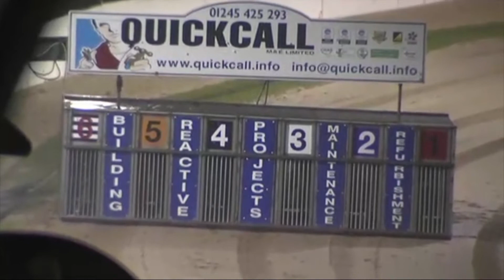Carreras de Galgos - Yarmouth 2021 🇬🇧